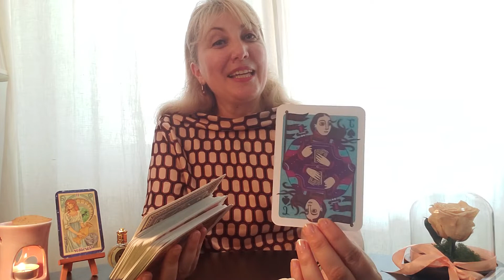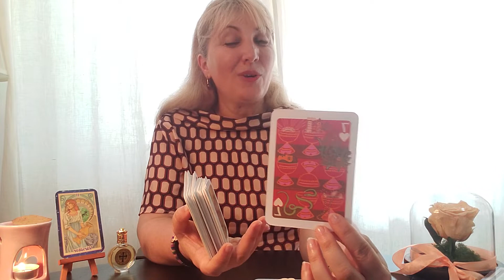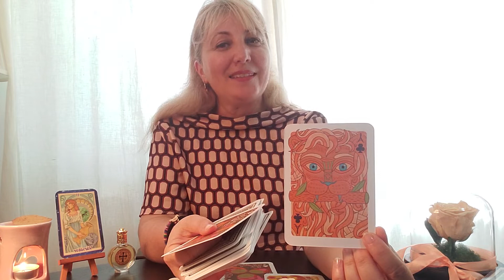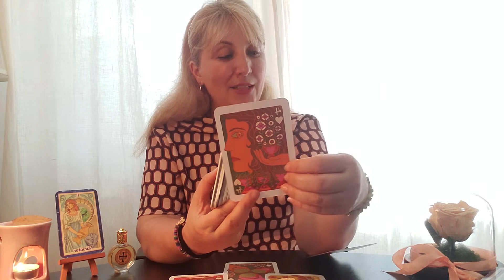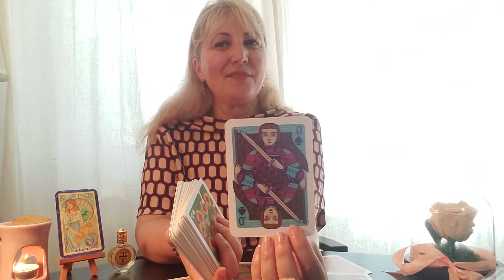ZODIA ❤ VARSATOR ♒ INTRE 11 - 17 IULIE 🎁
Ma numesc Agapia si interpretez etalari de tarot, in acestea este vorba despre comportamentul uman. De cand ne nastem si pana cand murim traim printre oameni, interactionam cu acestia, dezvoltam atasamente. Este important sa avem o relatie buna cu noi insine dar si cu ceilalti. Fiecare om pe care il intalnim in viata, de la familie, prieteni, cunoscuti au o influenta asupra noastra, precum si noi intervenim in viata lor.
Daca Dvs. veti considera de interes ceea ce postez, multumirea si bucuria mea va creste.
 Cartile de Tarot ma ghideaza pe aceasta cale a cunoasterii predispozitiilor si interpretarii mesajelor pe care poate ca le cautati la un moment dat.
Va multumesc si va invit sa vizionati video-clipurile mele viitoare! O zi reusita incepe cu un zambet, va imbratisez, sa fiti ocrotiti si ocrotitori. Ma voi bucura sa adaugati comentariile Dvs. atat aici pe YouTube, cat si pe pagina de Facebook